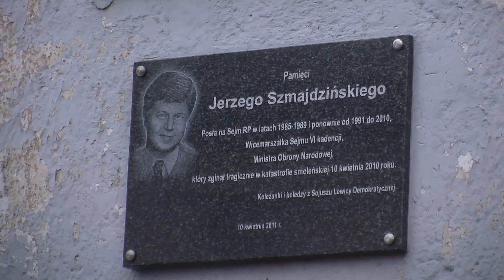Szósta rocznica wypadku prezydenckiego samolotu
W szóstą rocznicę wypadku lotniczego rządowego samolotu w pobliżu Smoleńska, w całej Polsce odbywają się uroczystości związane z tym wydarzeniem.Nie inaczej było w Jeleniej Górze, gdzie o 8:41 pod tablicą upamiętniającą Jerzego Szmajdzińskiego – oddano hołd wszystkim ofiarom.